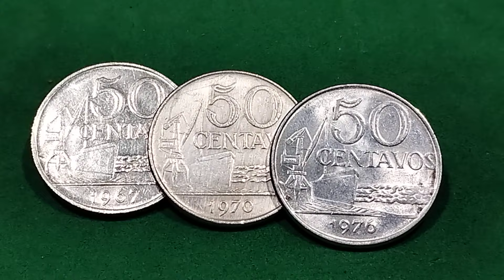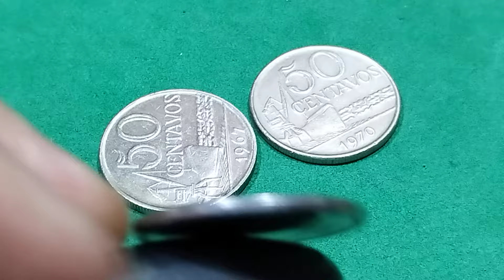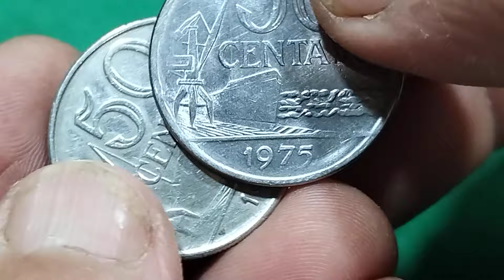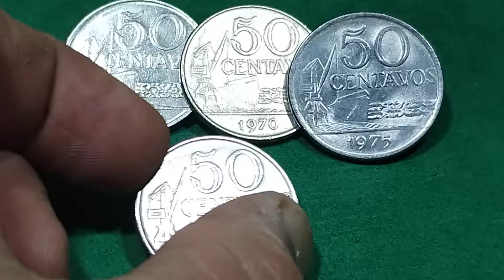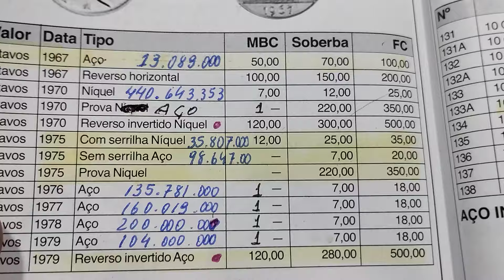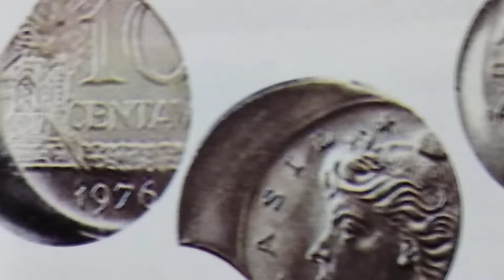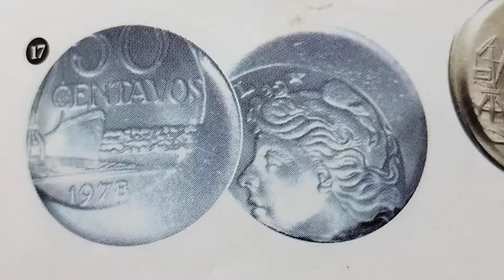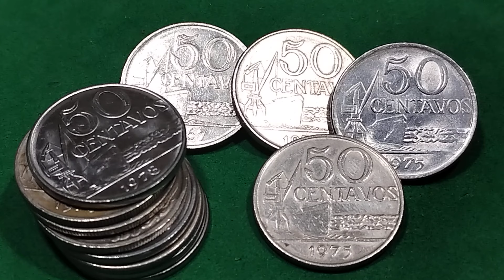AS MOEDAS MAIS VALIOSAS DE 50 CENTAVOS. MUITOS SEGREDOS E VALORES EM UM SÓ VÍDEO 😀